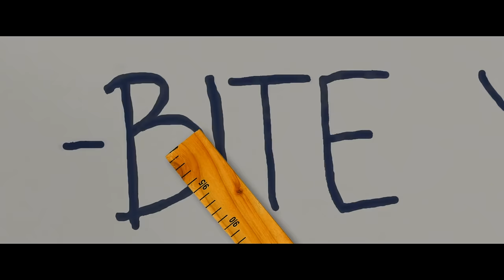Bullet For My Valentine - Temper Temper (Official Video)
Bullet For My Valentine's official music video for 'Temper Temper'. Click to listen to Bullet For My Valentine on Spotify

Lyrics:

This time you'd better bite your tongue
Think twice before you open that mouth
Save your breath, hold it in your lungs
The urge remains, will it overcome?

I feel the tension rising high
I feel my heart pound in my chest
Not seeing straight, just seeing red
Can't hold it back
Here comes my

Temper temper, time to explode (Hey)
Feels good when I lose control
Chamber's empty, time to reload